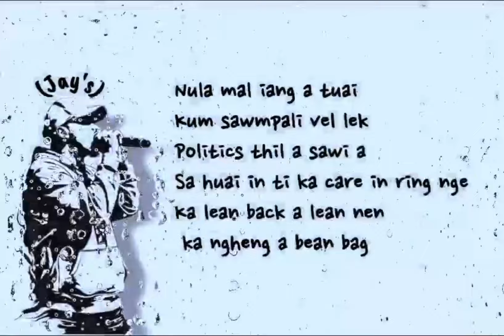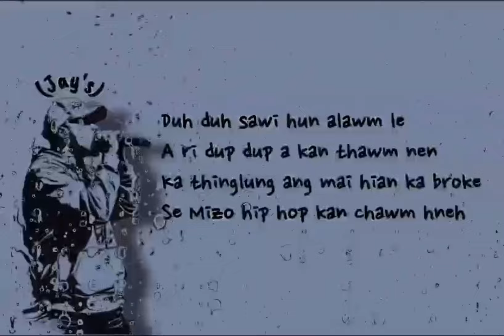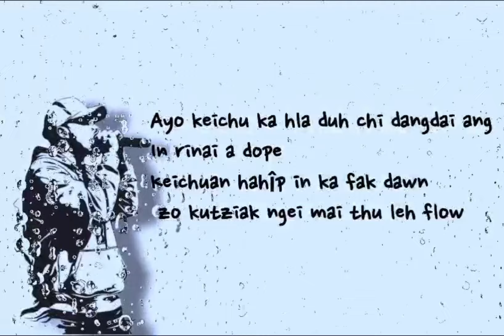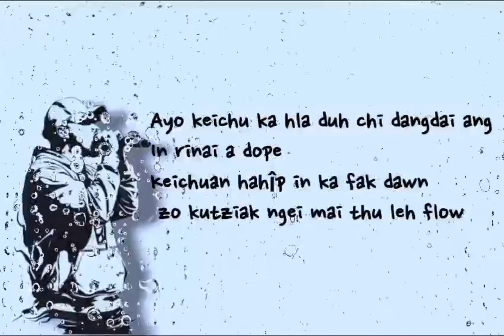Traviz Sailo ft Jay's - Thil thar(lyrics video)